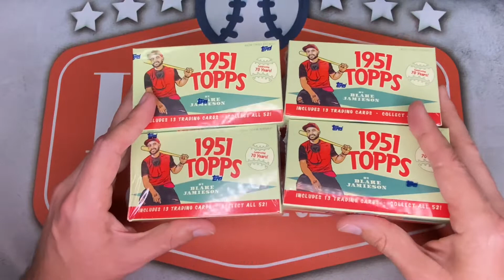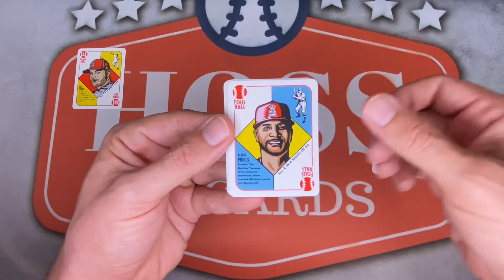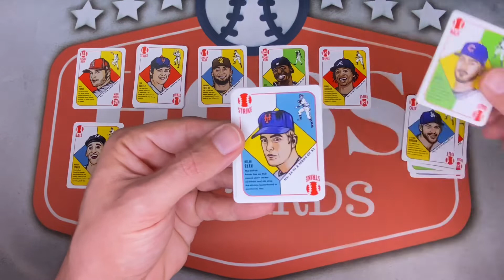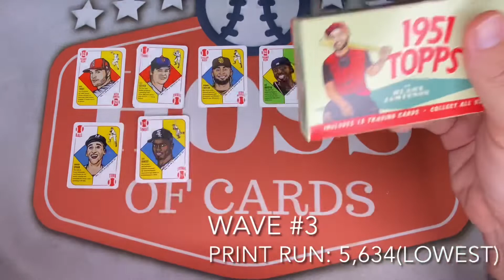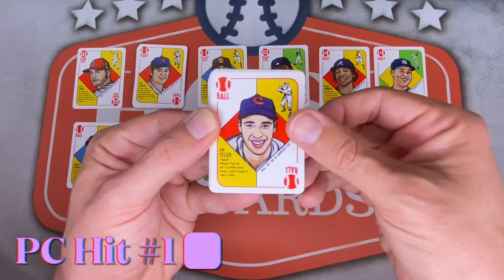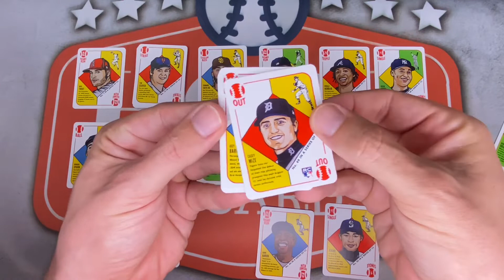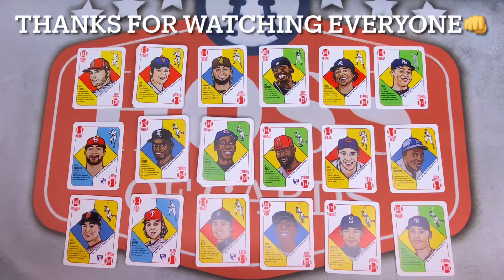💯Complete Set! 1951 Topps By Blake Jamieson Waves 1, 2, 3 & 4 Online Exclusive Topps Baseball Cards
Topps Tuesday ⚾️: 1951 Topps by Blake Jamieson Wave 1 2 3 and 4 Online Topps Exclusive Baseball Cards

If you’re ever interested in any of these items you can find some of them at my eBay store: Hoss of Cards at:

PSA reveals are coming.